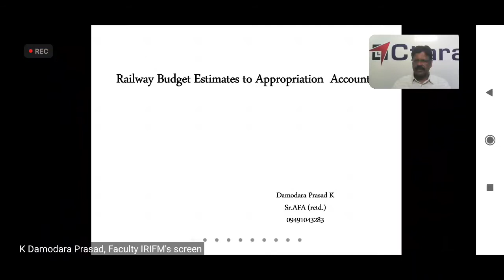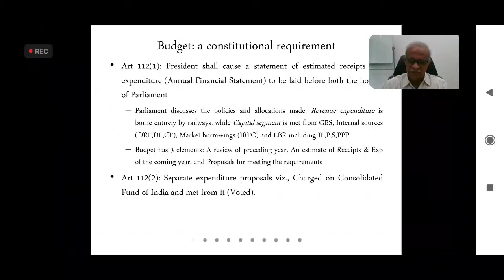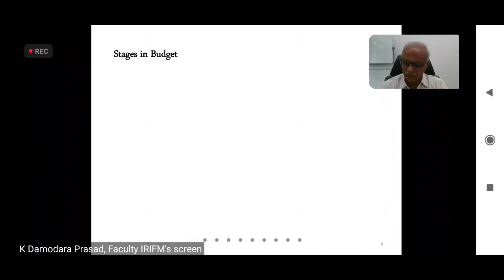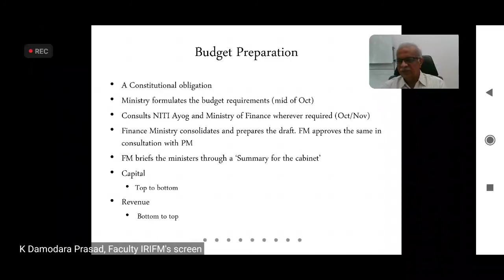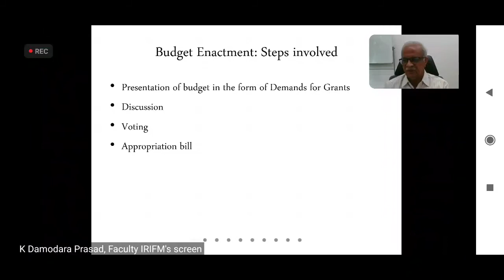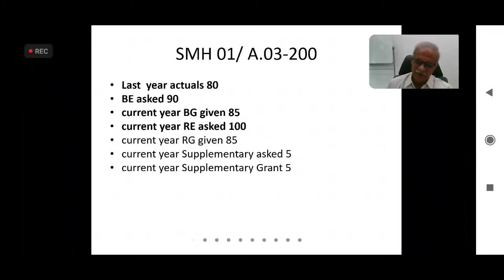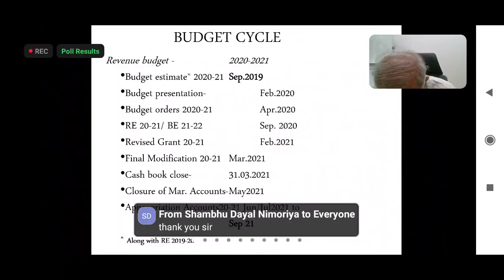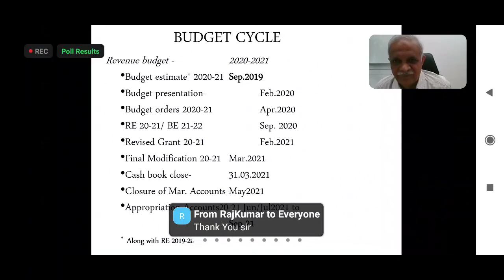Journey From Budget Estimates to Appropriation Accounts/Excess Grants